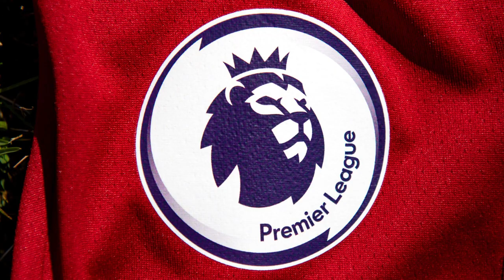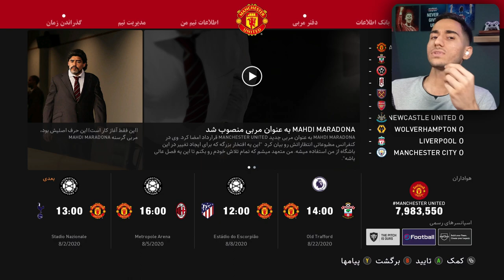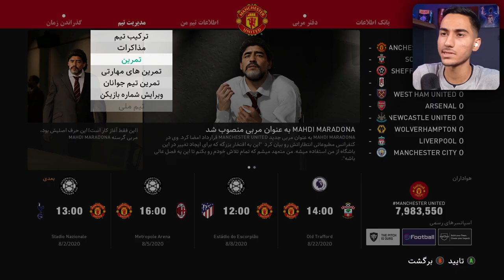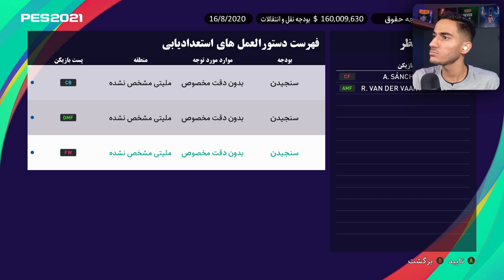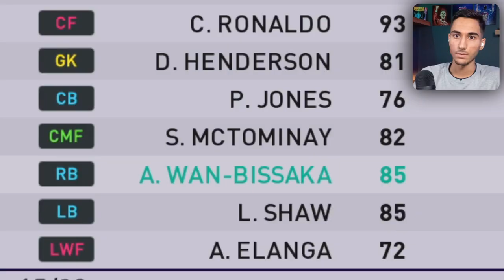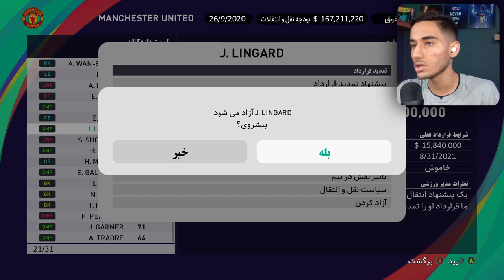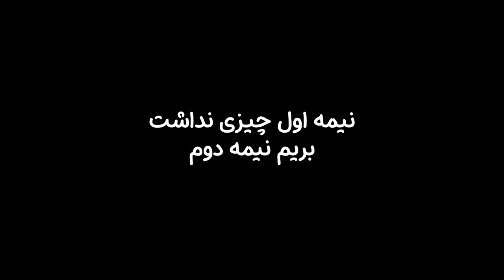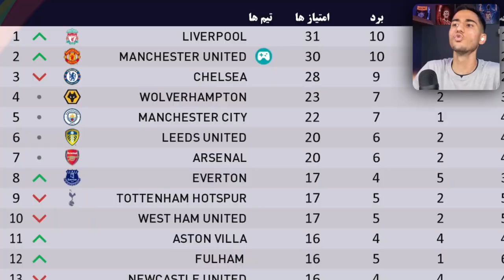چالش نجات منچستر یونایتد توسط مارادونا در PES 21 🤯💔🔥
چالش نجات منچستریونایتد توسط مارادونا در PES 21 🤯💔🔥 منچستریونایتد ، نجات دادن منچستریونایتد ، چالش ، مارادونا ، منچستر ، چالش نجات منچستریونایتد توسط مارادونا در PES 21 🤯💔🔥